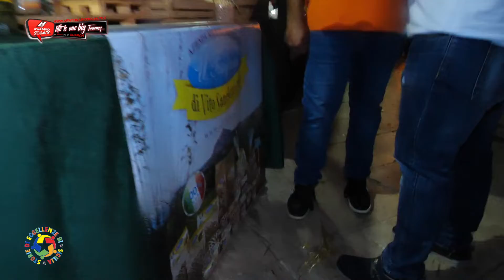STORIE DI ECCELLENZE DI SICILIA - INTERVISTA A Vito Sanclemente Az Agricola 'U Timpuni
MANGIA BENE VIVI SANO COMPRA SICILIANO
Camporeale, mostra – mercato dei prodotti siciliani d’eccellenza

Due giornate di incontri, degustazioni, esposizioni e seminari
tenutisi il 27 e 28 agosto a Camporeale presso la sede Del Palazzo del Principe.

il meglio della produzione agroalimentare siciliana dunque,
nell’ambito di un evento che ha voluto fortemente mettere assieme
cultura, tradizione e la valorizzazione delle risorse paesaggistiche.

“Mangia bene, vivi sano, scegli siciliano” è il leitmotiv scelto per questa manifestazione
organizzata e promossa dal Movimento “Terra è Vita”.

della Regione Siciliana e dal Comune di Camporeale,
ha visto predominare il dibattito Agricoltura Oggi.

Tante le aziende che hanno partecipato e permesso la degustazione in loco dei propri prodotti,

E diversi i dibattiti con tema principale Agricoltura Oggi e Domani, quale futuro e cosa fare...
per una Regione la Sicilia con la R maiuscola.

Questa l'Intervista a Santo Bono.

Mobile: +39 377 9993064 solo dalle 9:00 alle 12:00
Fisso: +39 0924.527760 solo dalle 9:00 alle 12:00